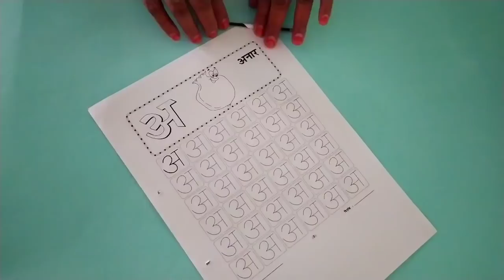Make your own Tripod by yourself|Handmade mobile tripod|mobile stand for online class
Make yourself your own tripod using only paper with no cost.
buy cheapest tripod only 400rs from this link
short time offer Dont miss it
this video you can see how to make tripod at home with paper.
00:00 intro
00:12 start video(tripod leg making)
3:31 join tripod legs
5:58 BASE of our Mobilestand
6:45 TOP PORTION
8:41 TRIPOD READY

Description:
Learn how to create your own tripod using just paper with this easy, step-by-step DIY guide. Perfect for beginners and those looking for a creative, budget-friendly way to make a tripod. Follow our simple instructions and build a functional paper tripod in no time!

"DIY Paper Tripod: Easy Step-by-Step Guide to Making a Tripod at Home"

DIY paper tripod
How to make a tripod with paper
Paper tripod tutorial
Homemade tripod for camera
Create a tripod out of paper
Easy paper crafts for beginners
DIY camera stand paper
Paper tripod for photography
Budget tripod DIY
Paper tripod hack
Homemade tripod tutorial
Cheap tripod alternative
DIY camera tripod paper project
Tripod from paper easy project
Quick DIY tripod ideas